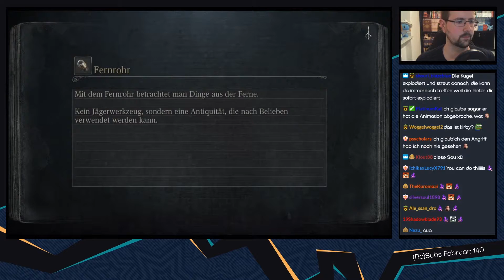Bloodborne [Blind/Livestream] - #74 - Kurz vor knapp